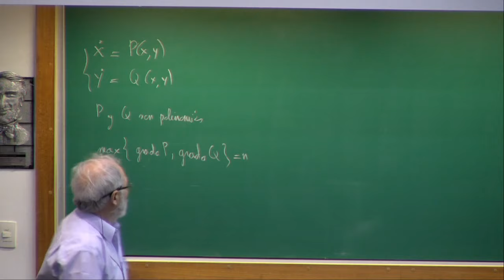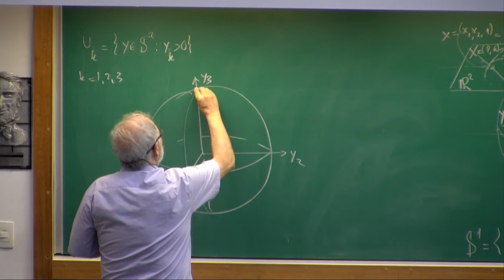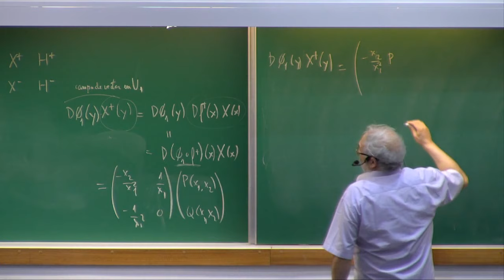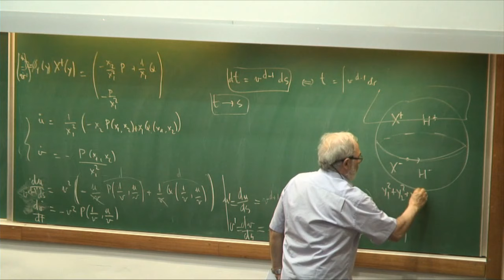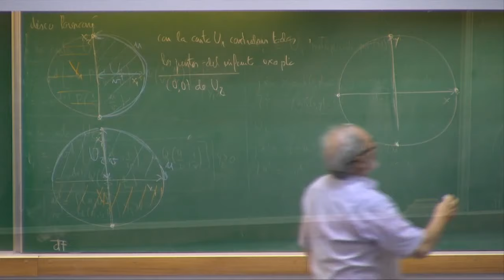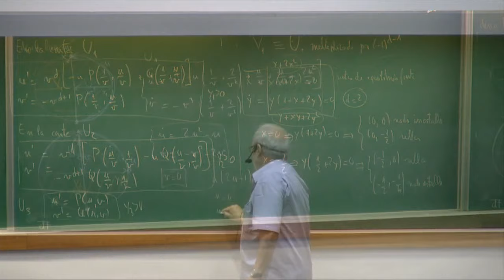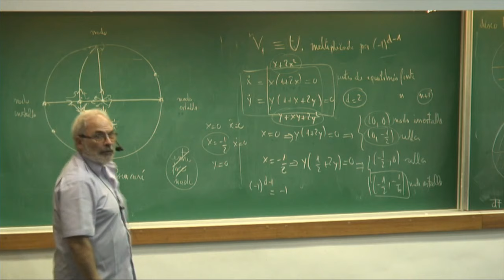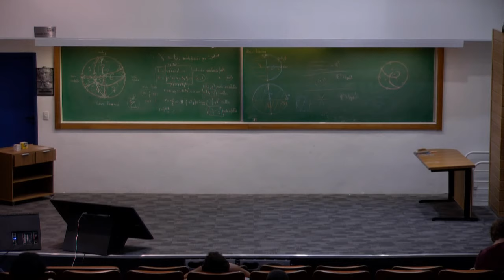Palestra Prof Jaume Llibre pt3